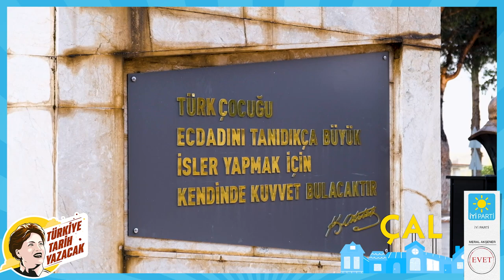İYİ Parti Milletvekili Adayı İbrahim Şenel Çal Ziyareti